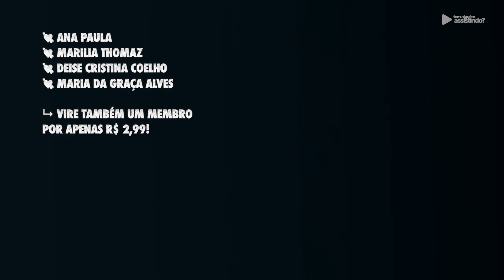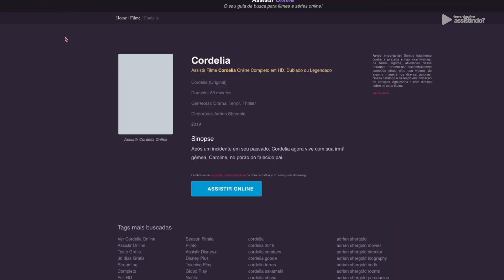FILMAÇO DAQUELES QUE VAI TE PRENDER NO SOFÁ DO COMEÇO AO FIM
Cordelia é um filme desconhecido de suspense que vai te prender no sofá do começo ao fim!